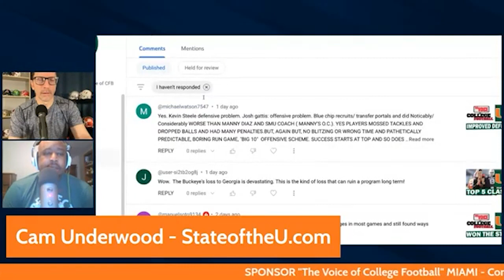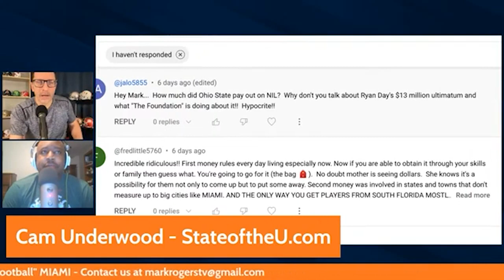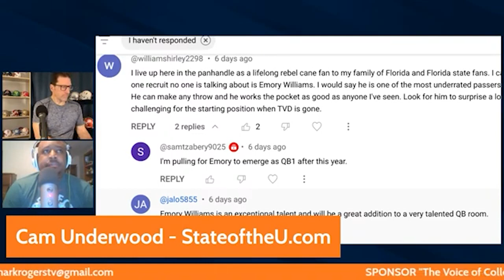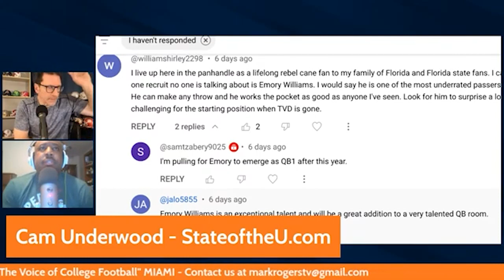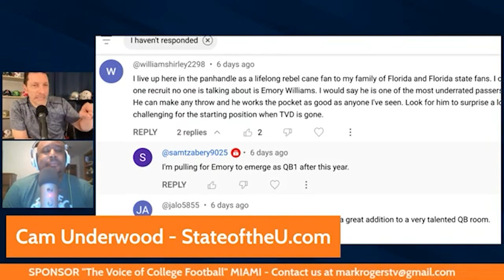Colbie Young Was Big Surprise for Miami in 2022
Miami picked up wide receiver Colbie Young as a JUCO transfer in June and he ended up being one of the best surprises for the season, leading the team in receiving.